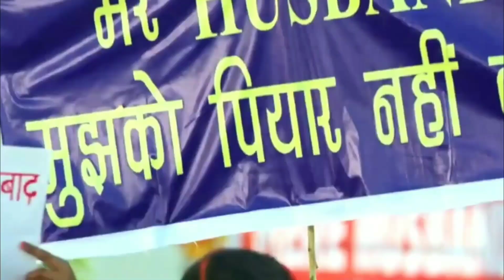Patli Kamariya New Instagram Trand Reels | Satish Seiwaliya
Apne Chhote Bhai Ko Fellow Kare ⤵

My Video Shooting Set up :-
I Only Use Redmi Y3 Phone.Thank You.

Satish Seiwaliya
From - Dausa, Rajasthan ( India )